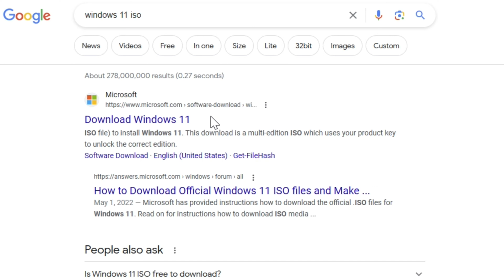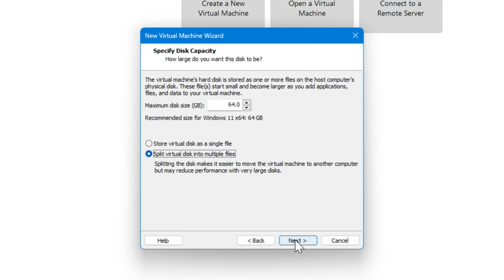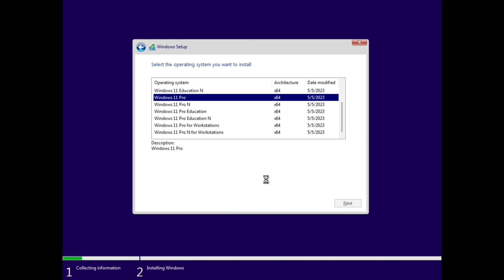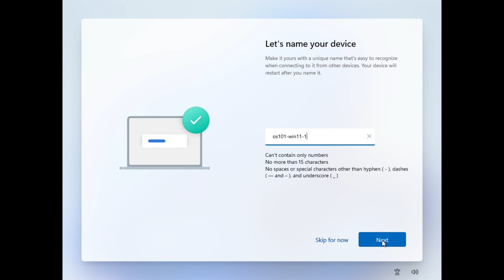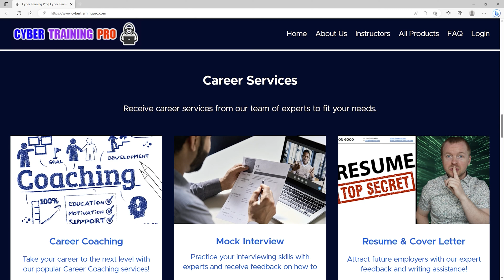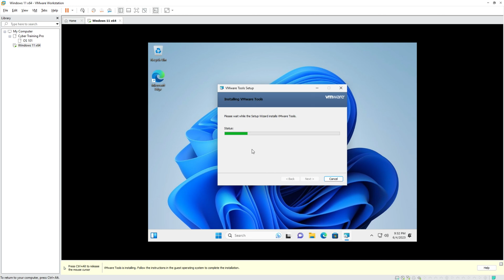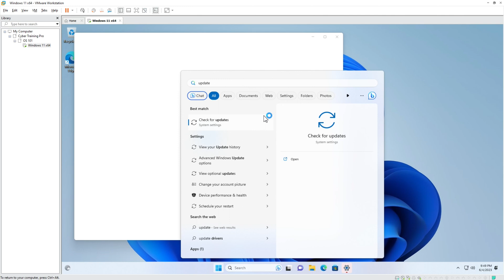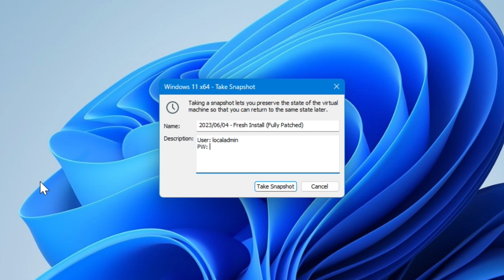How to Create a Windows 11 Virtual Machine With VMware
Are you looking to create a Windows 11 virtual machine using VMware?

Simply put, Windows 11 virtual machines require some configurations different from previous versions of Windows. Don’t know what a virtual machine is? Virtual Machines offer tremendous advantages over physical installations for performance, flexibility, and security. If you work in a technology career field, you need to know how to install a virtual machine to practice new and existing skills.

Join me as we create a Windows 11 virtual machine using VMware. This is one video you aren’t going to want to miss because there are crucial differences in the installation process compared to other operating systems.

Did you know that this came from my Operating Systems 101 course? Check it out today!

⏰ Timecodes ⏰
0:00 How to Create a Windows 11 Virtual Machine With VMware